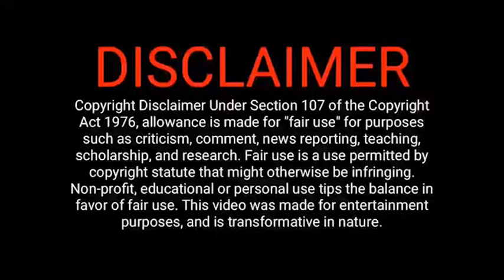ARABIC KUTHU SONG TROLL | ARABIC KUTHU SONG PUBLIC OPINION TROLL Arabic Kuthu Song